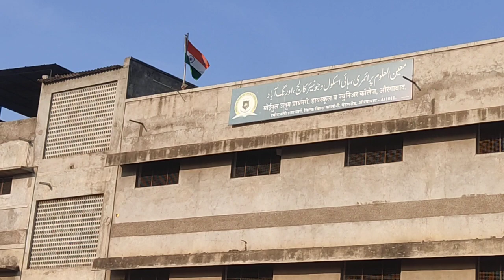2 February 2024